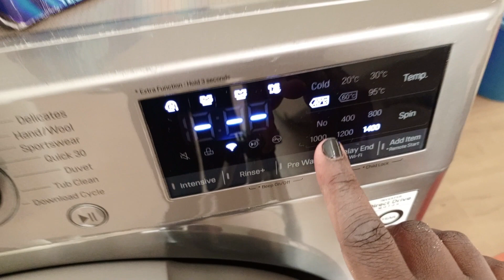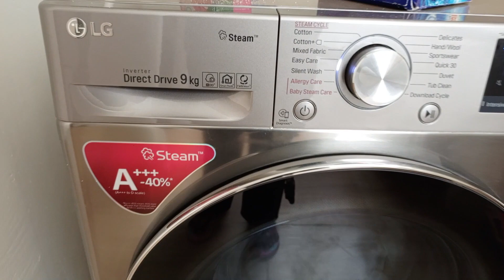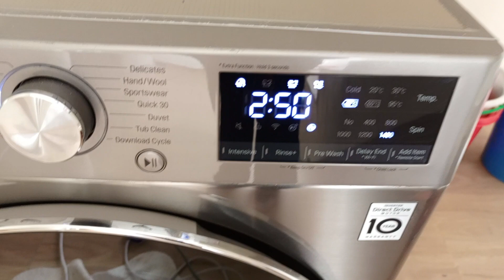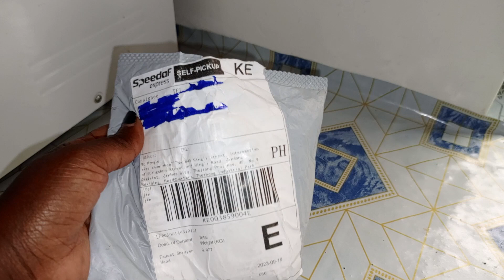VLOG||FEW DAYS IN THE LIFE|Birthday|Drop Scones|Mom life|Laundry|Glory Karambu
Hello and welcome to my first Vlog. See how I go about  my day to day life and get to know me better.